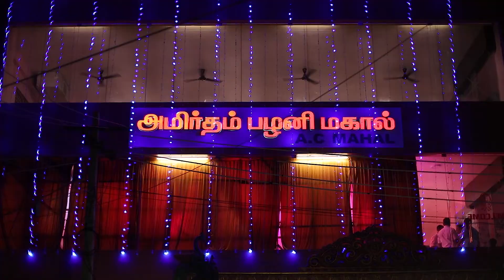Chaitanya & Leena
Groom & Bride : Chaitanya weds Leena
On : June 9 - 2022
Venue : AP A/C Mahal, Kolathur, Chennai.